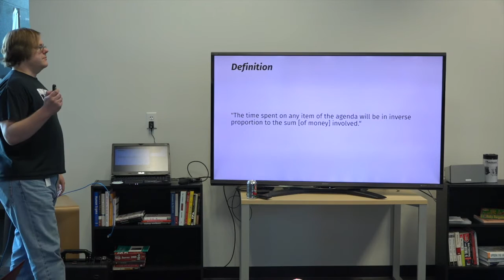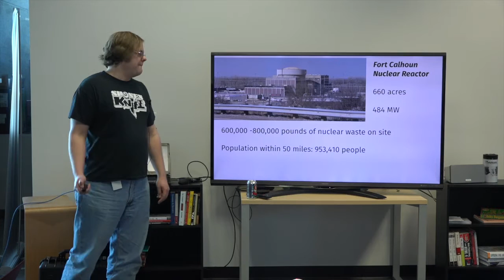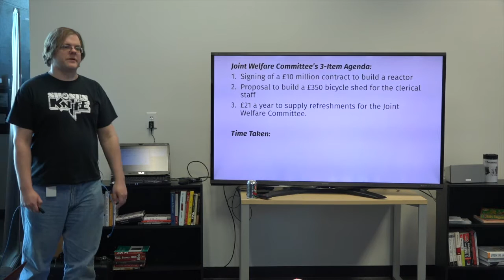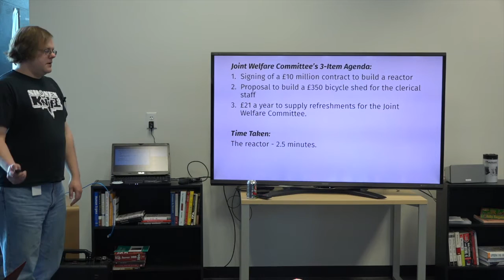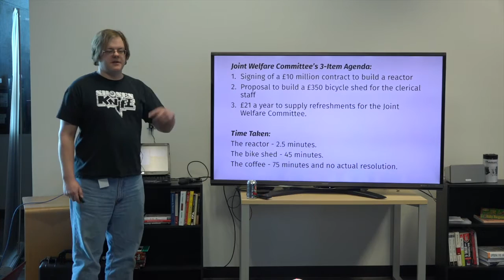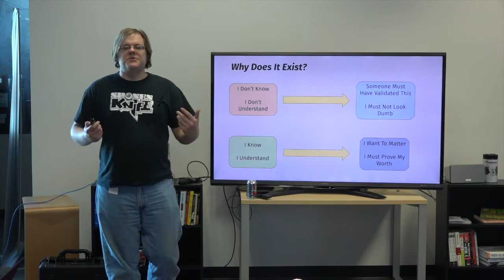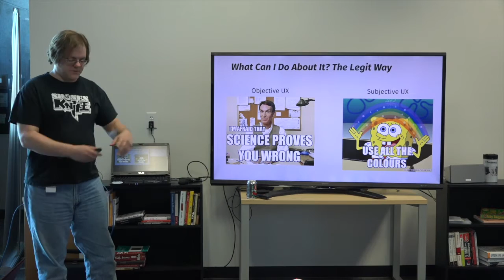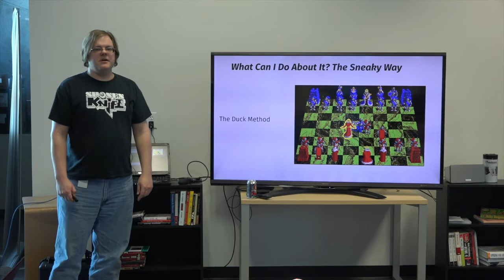Cognitive Biases - Bike Shedding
The theme for the Lightning Talks this week was UX, so I gave a talk on Bikeshedding and ways to use psychology to help avoid it with your clients.